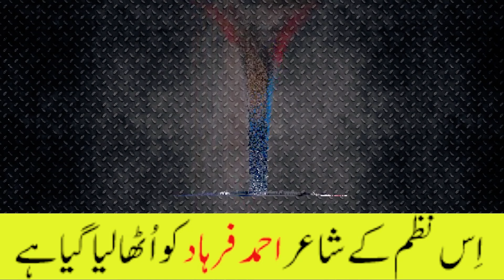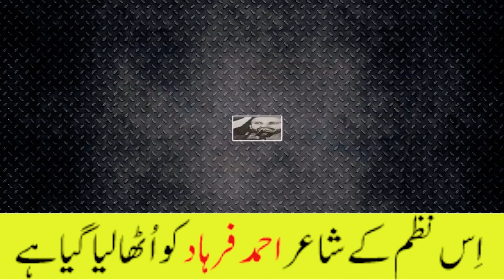Imran Riaz Khan Update PTI Demands a Major Investigation | Gigglo T V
Poet Ahmad Farhad | Imran Khan's New Case | Imran Riaz Khan VLOG